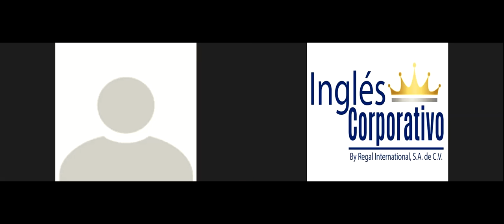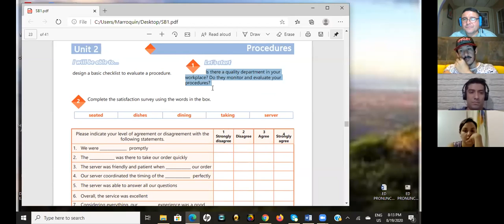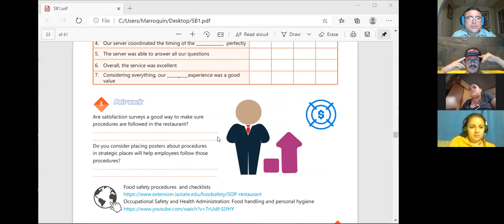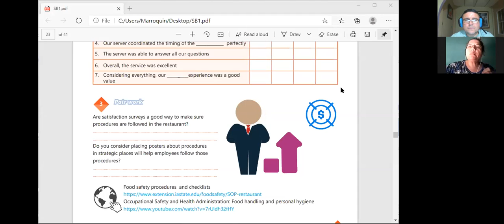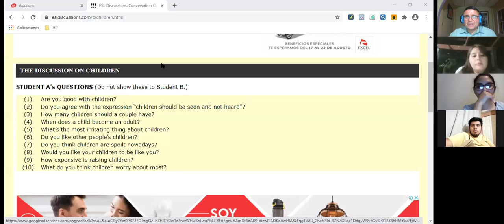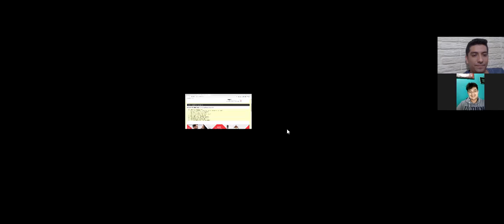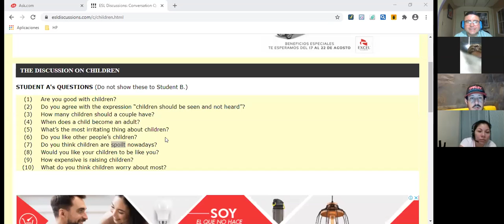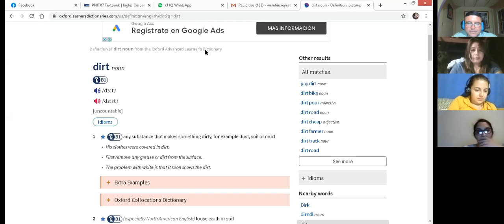VIDEO CONFERENCE 13-COMPLETING SATISFACTION SURVEY